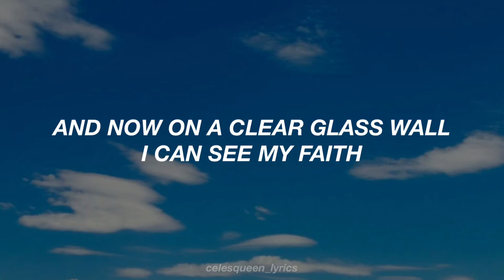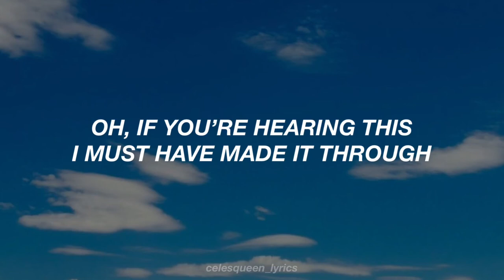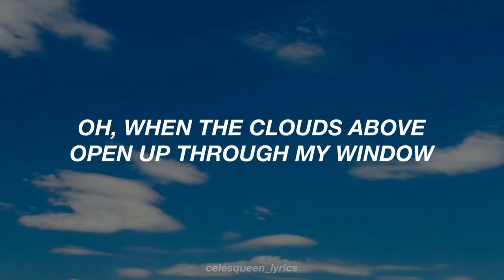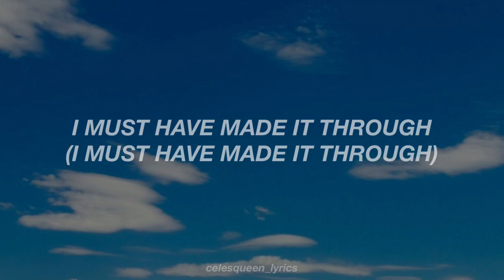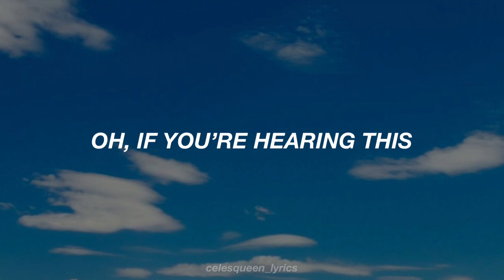andrew belle - sky's still blue (lyrics)